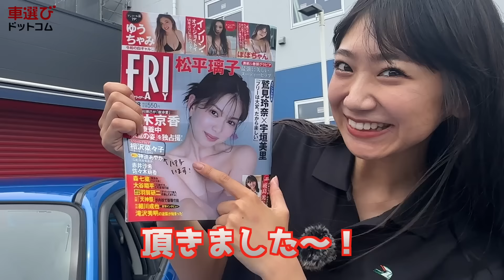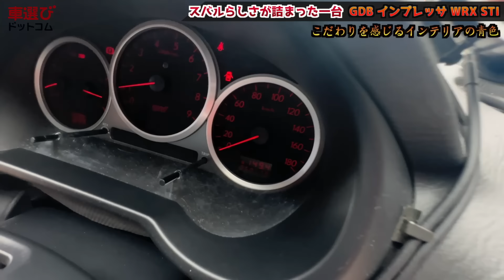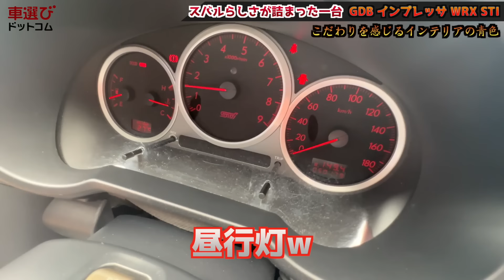スバルが世界と闘った名車【 GDB インプレッサ WRX STI 】土屋圭市が懐かしのモデルを徹底試乗！現在の相場と内外装を相沢菜々子 工藤貴宏が徹底解説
今回ご紹介するのはスバル インプレッサのGDB型！
現在ではWRXはインプレッサと別車種になりましたが、かつてのWRXはインプレッサの高性能バージョンでした。
ハイパワーな高性能エンジンをコンパクトなボディに詰め込み、高度な4WDシステムなど速く走るために様々な工夫を凝らした1台です。
振り回す楽しさを味わえる1台…徹底試乗と解説で振り返ります。

※HMR様より在庫車をお貸出しいただき、撮影を行いました。

0:00 GDBインプレッサをご紹介！3つの顔があるモデル
3:22 FRベースの4WD！ランエボとバチバチにやりあった時代
5:11 後部座席は実用セダンの広さ
6:16 シンプルな運転席に、センターデフの調整機構を装備
8:34 エンジンルームには名機EJ20を搭載！性能アップの様々な工夫が満載
9:57 荷室も実用的な大きさ
11:54 試乗インプレッション！振り回す楽しさを味わえるクルマ
20:55 GDBインプレッサの中古車はHMRをチェック！

■GDB スバル インプレッサ WRX STI
新車価格：2,966,000円
全長×全幅×全高：4415×1740×1425mm
ホイールベース：2525mm
車重：1440kg
駆動方式：4WD
エンジン：EJ29 水平対向4気筒DOHC16バルブターボ
最大出力：280ps(206kW)/6000rpm
最大トルク：40.2kg・m(394N・m)/4400rpm

▼土屋圭市さんの職人ジップアップパーカーはこちら！
▼インプレッサ WRXが欲しい方へ！中古車一覧はこちら👇
▼インプレッサ WRXを売りたい方へ！査定依頼はこちら👇
出演： 土屋圭市 工藤貴宏 相沢菜々子

「欲しいクルマが、きっとみつくかる」車選びドットコムから中古車をチェックしてみよう！👇